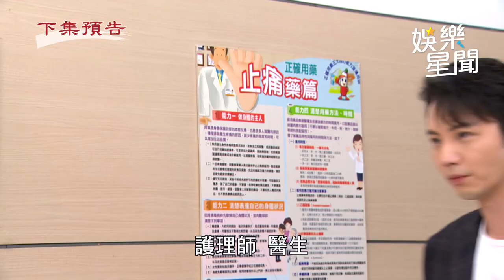天道／丹青昏躺病床！子昇淚握她手：人生都交給我｜三立娛樂星聞